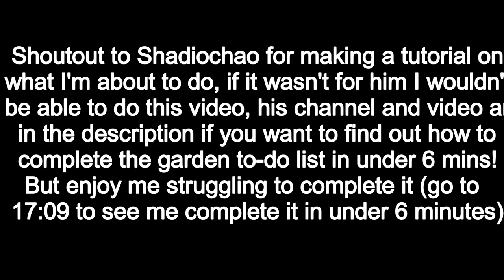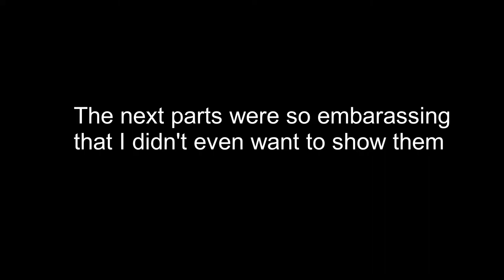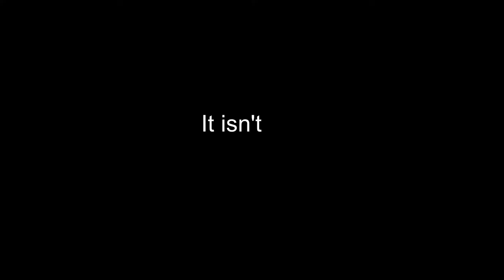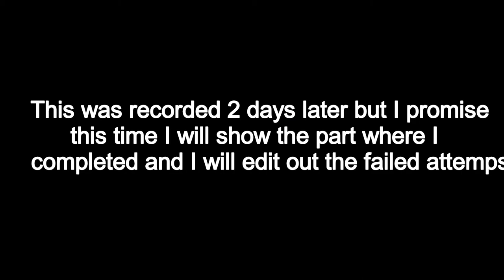Completing The Garden To-Do List In 6 Minutes!! Untitled Goose Game - To Do As Well - Part 5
Welcome to part 5 of my let's play on the "to do as well" list in Untitled Goose Game! (basically side quests) In this video I complete the Garden to-do list in under 6 minutes!! I hope you all enjoy.